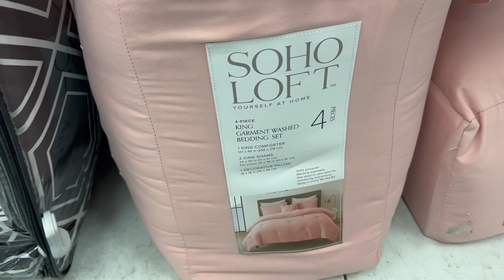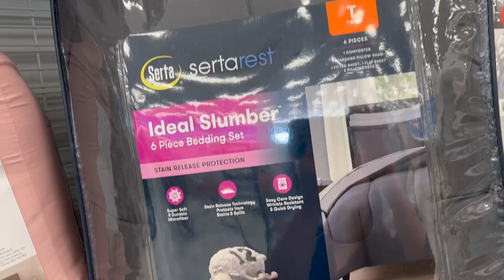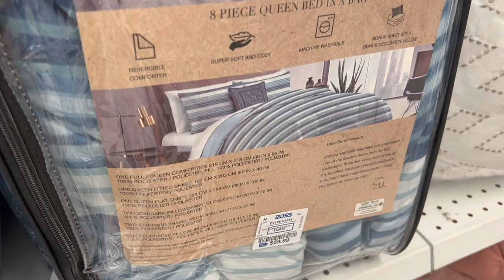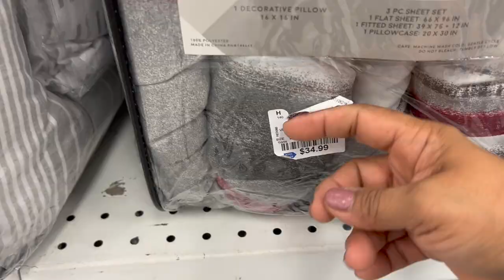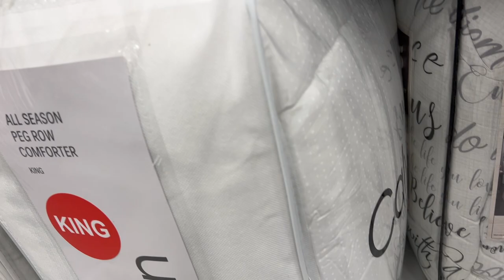Vamos Con Mas Mercancía Fabulosa En ROSS!!❤️ Lo Mas Bello Y Nuevo!😱